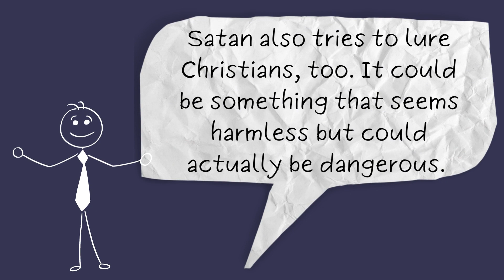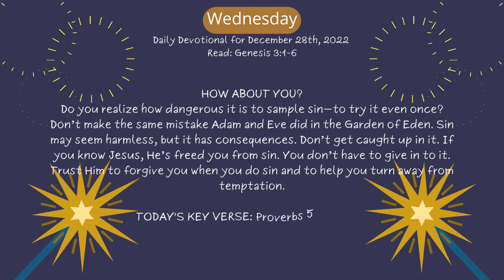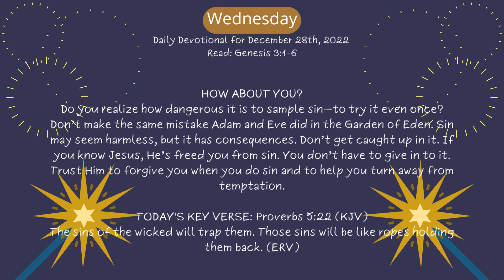Strings Attached- December 28th, 2022- daily Devotions for Kids- Ascend Church Tempe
Strings Attached
Daily Devotional for December 28, 2022
Read: Genesis 3:1-6  using
Powered by Keys for Kids Radio

"Come here, little crab. I have something you'll like. Come on. Try it," Paxton coaxed softly. "A little closer now. That's right. Keep coming. Another nibble. Closer…closer…"

There was a sudden splash in the water. "Gotcha!" shouted Grandpa. He held up the dip net. "This one is huge, Pax! Good job! Okay, toss that chicken wing back in and let's try to catch another."

One of the things Paxton enjoyed most when he visited his grandparents in Florida was catching crabs for their annual seafood cookout. When he and Grandpa went crabbing, they didn't have to bother with hooks, sinkers, or even poles. All Paxton had to do was tie a piece of raw chicken on a long string and dangle it in the shallow waters of the river. When he felt a tug, he slowly pulled the bait toward him, inch by inch. The crab, nibbling the chicken, would follow it right up to the edge of the water. Then, in one swift motion, Grandpa would scoop the crab into the dip net.

"Here comes another one," said Paxton. "Crabs must be really dumb to ignore the string that's attached and get caught like this."

Grandpa smiled as he scooped up the crab. "I'm not sure how intelligent crabs are, but we often do the same thing and get caught too."

"We do?" Paxton looked up at Grandpa. "By following a piece of chicken? Not me!"

"You toss out chicken because it looks good to the crabs. And Satan tosses out all kinds of things that look good to us--like money, popularity, or having fun," Grandpa explained. "The things he uses are not necessarily wrong, but he coaxes us to use them in the wrong way--for our own selfish desires. It's as if he's saying, ‘Try it.' And then, ‘Just a little more.' If we're not careful, we get caught up in sin. What seems harmless at first can end in disaster."

"Which is why we need to confess our sins to Jesus and then stop doing them," Paxton said. "We don't want to end up in hot water like these crabs will tonight!"

Grandpa grinned. "That's right. We must turn from temptation because sin leads to consequences in our lives. There are always strings attached."

-L. Gail Rhodes